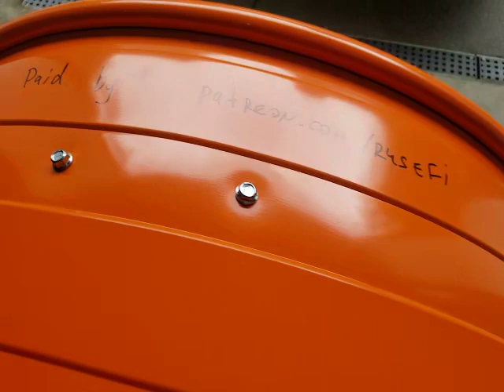orange tools work best